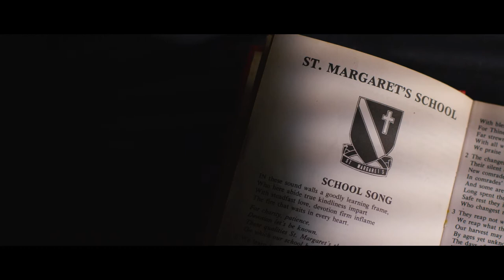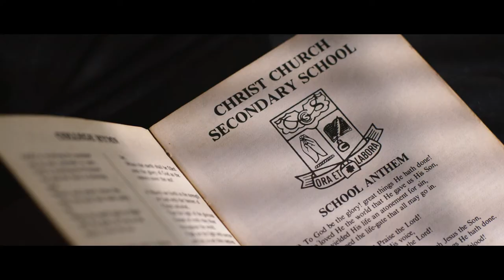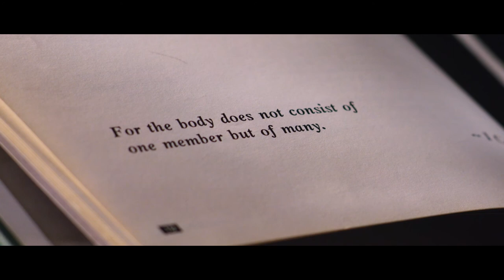Anglican Diocesan Education Month Video 2018: Alma Mater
This video highlights the contributions of Alumni serving as teachers in the Anglican school fraternity in Singapore. The video features Ms Sarah Oh from Christ Church Sec School, as well as other Alumni teachers in the various Anglican schools.